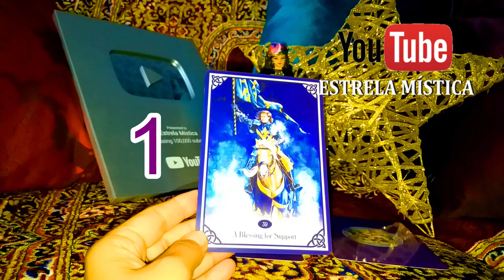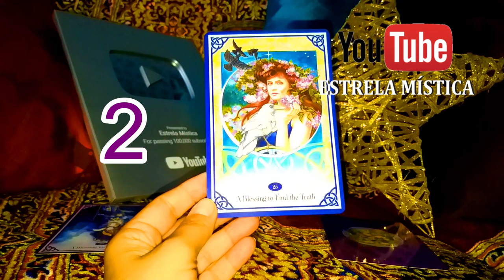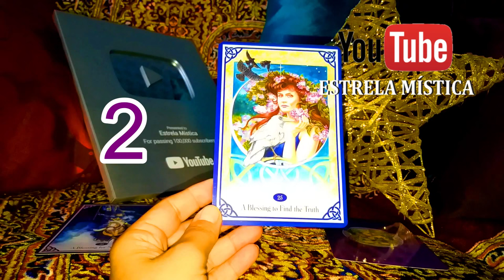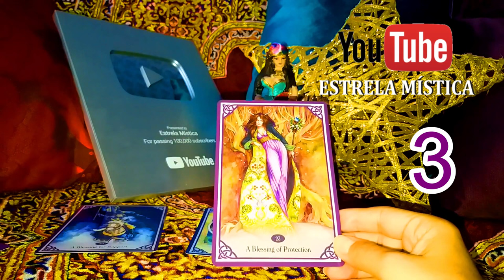CIGANA LUA REVELA NAS CARTAS 1,2, 3